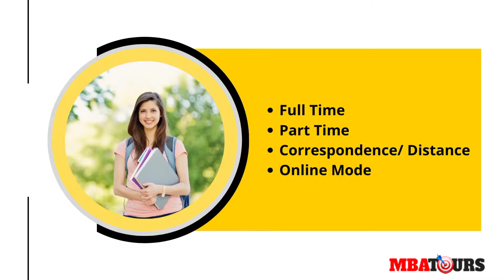Best online MBA programs offered in India in 2022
In this video you know information about Best online MBA programs offered in India in 2022...